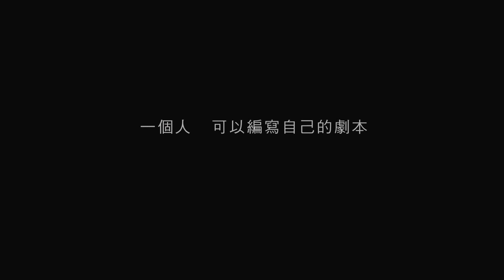聽見下雨的聲音 Rhythm of The Rain 電影官方前導預告 HD 1080P (音質加強版！)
《聽見下雨的聲音》Rhythm of The Rain
10/4 台灣上映 / 10/10 新馬、澳洲上映

方文山籌備近五年，最感人交織的愛情故事，用音樂刻劃愛情裡的美好與不美好，電影裡的每一秒，就像一張旅行明信片般如此唯美，充滿著音樂與愛情的療癒功能，讓一個人都能夠得到視覺、聽覺與心靈的撫慰，無論你在世界的哪一個角落，都能感動。

§ 劇情大綱 §

下雨天，有人說是天空在哭泣，也有人說那是邂逅的天氣，它是如此的浪漫，富有著感情，許多故事都是從這裡開始的...

　　一個下著雨的夏末，熱愛音樂的樂團「給一個說法吧」主唱阿倫（柯有倫 飾）在市集中漢服攤位遇到美麗的大學生雨婕（韓雨潔 飾），雨婕清新脫俗的氣質讓阿倫一眼就烙在心中，那股氣息令阿倫想起那段大學時期最美麗的遺憾－Sharon（徐若瑄 飾）。
　　阿倫和雨婕兩人的感情漸漸萌芽之際，阿倫的樂團卻因為唱片公司的決策使得團員間鬧不愉快，雨婕想幫忙分擔阿倫的壓力與煩惱，卻又無力可施，反而造成兩人間的不快。阿倫又在此時遇到現已成為搖滾天后的Sharon，兩人再次見面，回憶點滴浮現，兩人情愫再度悄然而生...

　　此時，阿倫的好友畫家周以樂（釋小龍 飾）將這三角關係全看在眼裡。對於雨婕，他有著一份特殊情感，原來四年前...